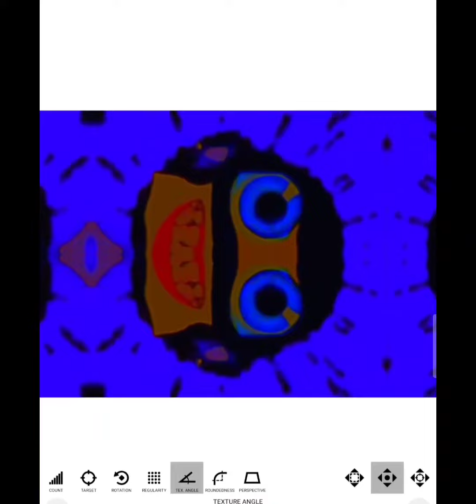( REQUESTED) How To Make G-Major 24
Requested By @Miguel-jb1jo